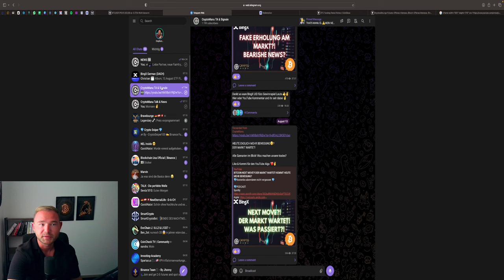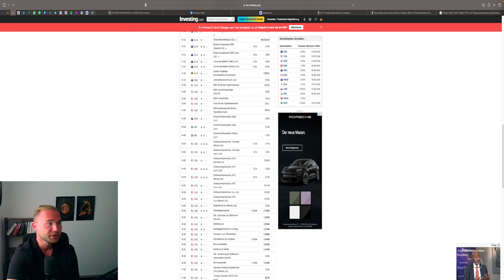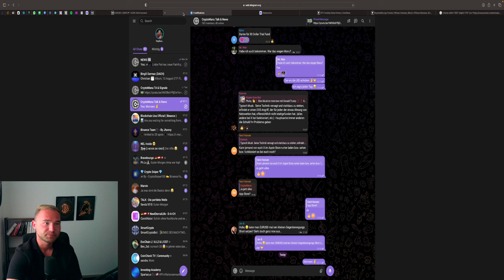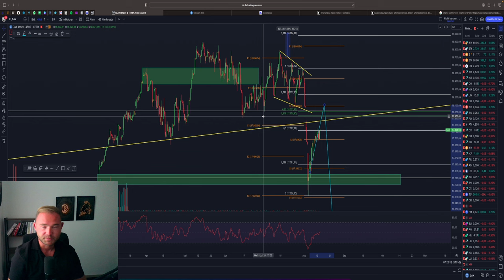USA GIBT RICHTUNG VOR! MASSIVER BITCOIN PUMP VORAUS?! TRADE UPDATES!